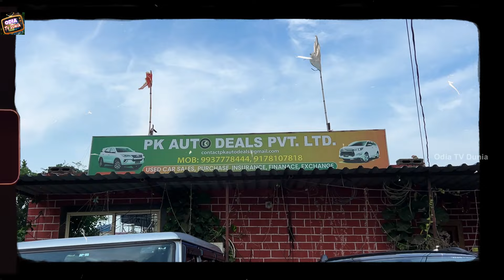Only 47 thousand rupees second Car, Thar, Ertiga Innova sale in Odisha from PK Auto Deals